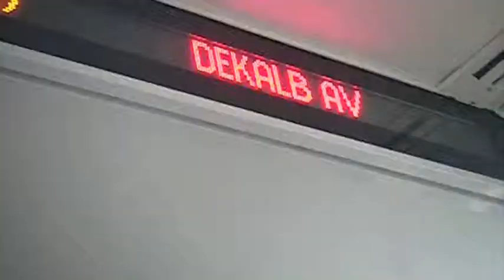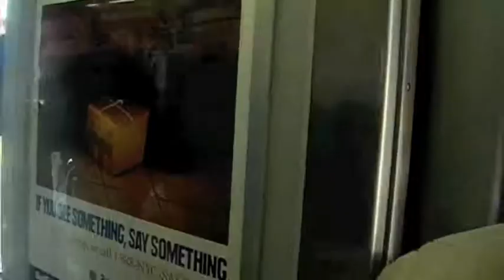alesia kassia nyc